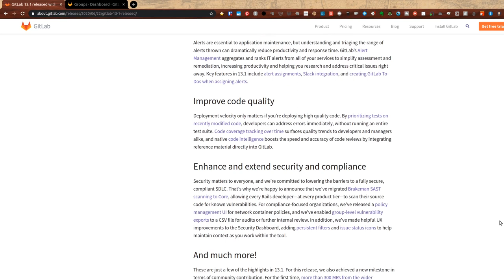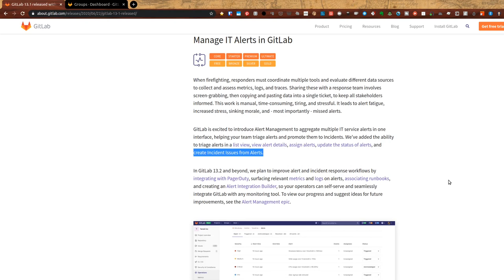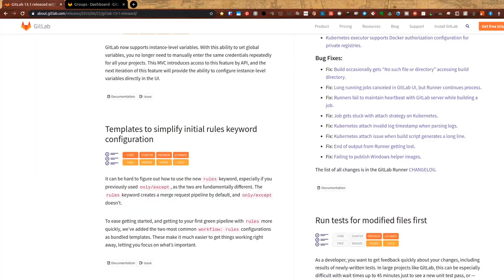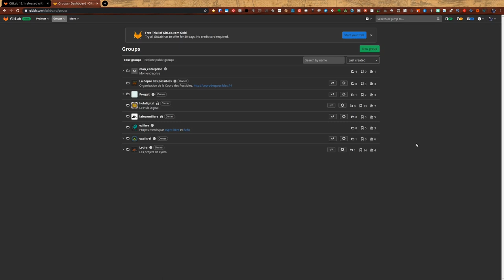Dark Mode et centralisation des alertes LaTrouvailleDuVendredi | 26/06/2020 | GitLab 13.1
Sortie de GitLab 13.1 avec la centralisation des alertes et le mode Sombre.

Le 26 juin 2020 :
🔗 Toutes les nouveautés de GitLab 13.1 :